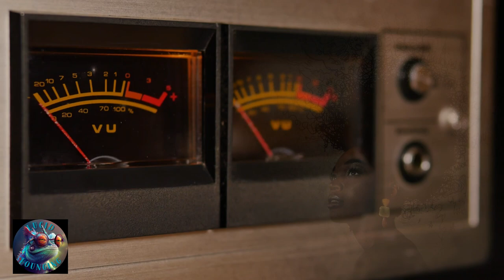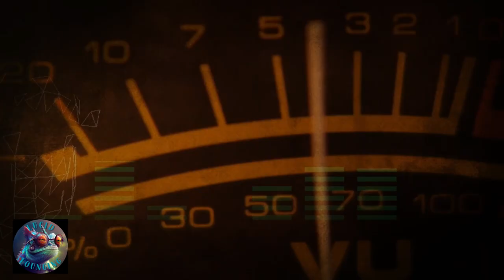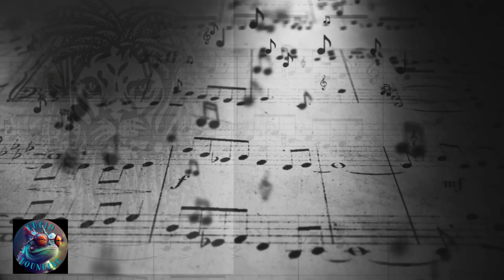Chill Dub Reggae Riddim Instrumental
🎶 I created this Dub Reggae chill Instrumental  to enhance my workflow productivity and chill moments. Let the cool rhythms set the tone as you kick back and let the stress melt away.
Immerse yourself in the chill reggae experience and let the good vibes flow!